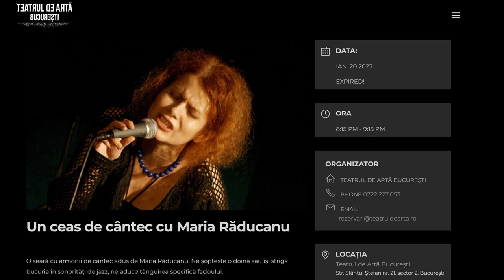Un ceas de cântec cu Maria Răducanu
Teatrul De Artă București, 20 ianuarie 2023
selecțiuni:
Foaie verde samulastră, cântec lăutaresc
Pe bolta cand apare luna | versuri: Cristian Vasile
Cântec de cunună | versuri: Maria Răducanu
Bun îi vinul ghiurghiuliu | versuri: Maria Tănase